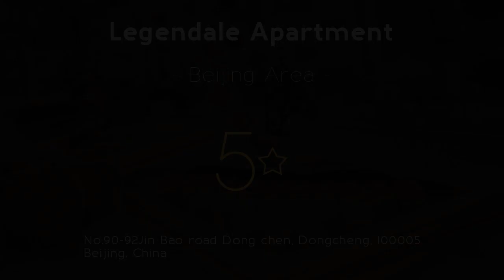Legendale Apartment 5⋆ Review 2019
Legendale Apartment 5⋆

Offering a garden, Legendale Apartment is set in Beijing, 1.5 mi from Temple of Heaven. resorts Legendale Apartment. Dashilan Street is 1.5 mi away. travel Legendale Apartment. Rooms come with individual bathroom that has a bathtub and showering facilities. luxury Legendale Apartment. Legendale Apartment also includes a fitness center and offers massage treatments. Hotel Dongcheng. Guests can enjoy a drink at the on-site bar. Review Dongcheng. Qianmen Street is 1.8 mi from Legendale Apartment, while Tiananmen Square is 2.3 mi from the property. spa Dongcheng. The nearest airport is Beijing Nanyuan Airport, 6.2 mi from Legendale Apartment. resorts Dongcheng. Line 5 Dengshikou Station is a 3-minute walk away. travel Dongcheng. Beijing International Airport is a 30-minute drive away. luxury Dongcheng.
Dongcheng is a great choice for travelers interested in monuments, sightseeing and history.
 . Hotel 100005.